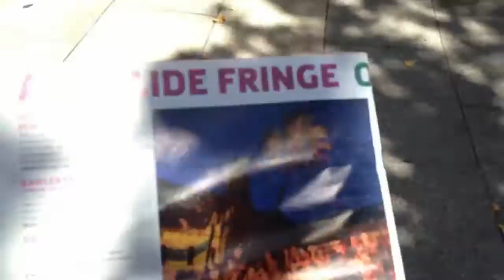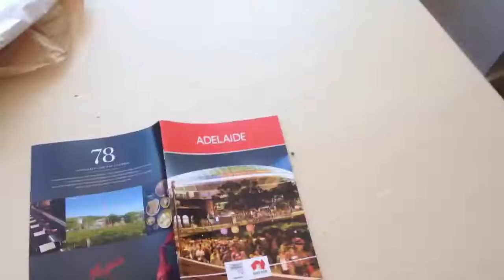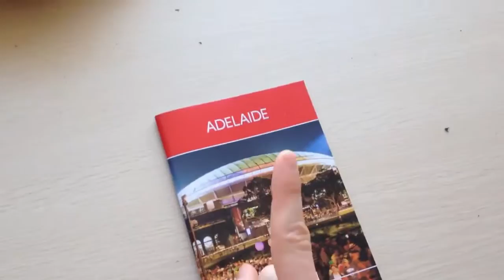Crocodile Ginger - Origin Story